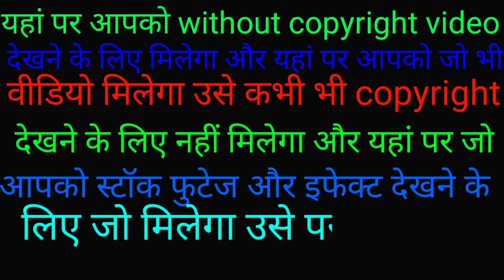building ka no copyright video //building ka no copyright channel// Building ka free video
building ka no copyright video //building ka no copyright channel//

TIME STAMPS

👉 gmail ..vikash754385rajgmail.com

Building ka no copyright video
Chhat ka no copyright video
Building ka free video#
Chhath ka free video#
Chhat ka free clip#
Building ka free clip
Chhat ka stock footages free
no copyright vide
osno copyright vid
eosno copyright vi
deos